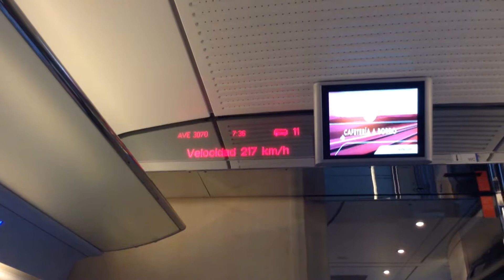Faster train from Barcelona to Madrid